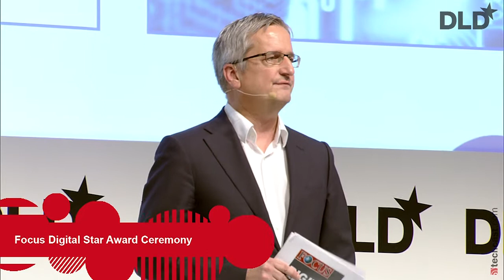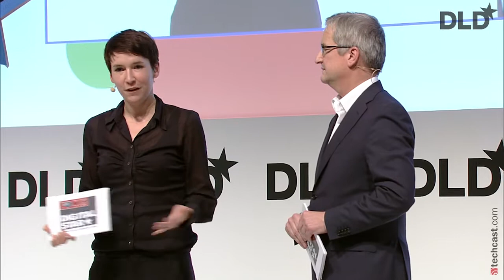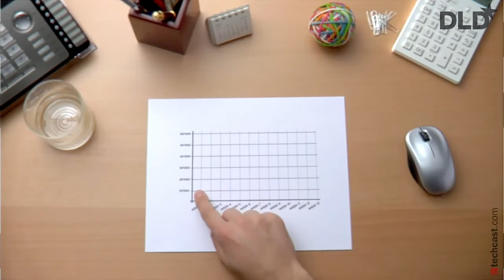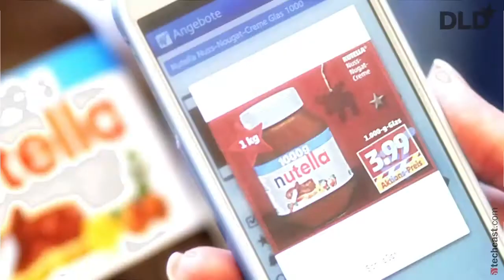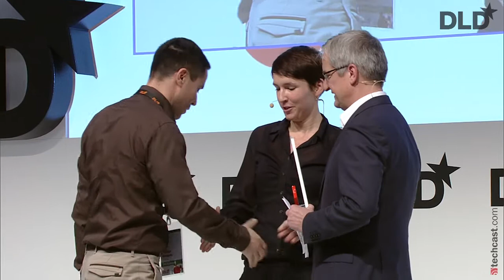Focus Digital Star Award Ceremony (Jörg Quoos, Britta Weddeling) | DLD14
The FOCUS Digital Star Award honors innovation in Germany that will help shape the world's future. Presented by one of the country's biggest news magazines, the awards cover fields including software, mobility, e-commerce, energy and social networking. Along with "Innovation of the Year," separate prizes will be given for "Digital Star -- Perspective" and "Digital Star -- B2B."